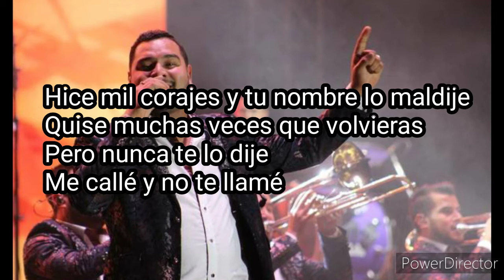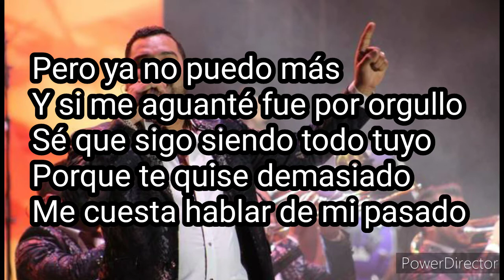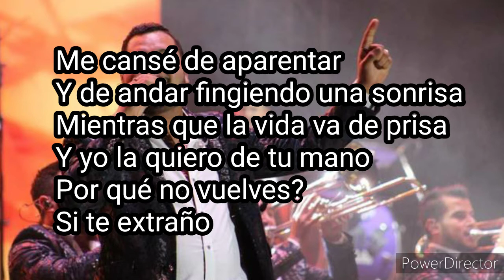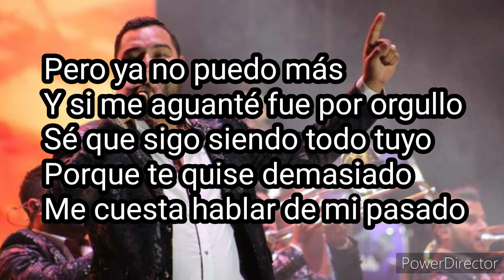Banda MS - Me Cansé (Con Letra)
Artista: Banda MS
Álbum: El Trabajo es la Suerte
Fecha de lanzamiento: 2020
Género: Regional Mexicano

Está es para que regrese la que se fue, que el mundo se esta cayendo a pedazos si no esta ella...